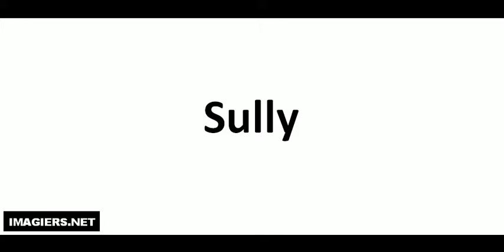Richtig Aussprechen # Sully